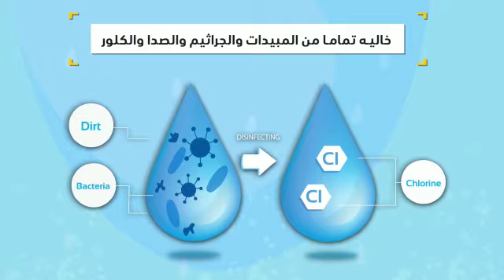تصميم فيديو موشن جرافيك | من اعمالنا لـ شركة عربي برو | كواليتي ميكرز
كواليتي ميكرز أفضل شركة تصميم فيديوهات باحترافية ودقة عالية في الكويت حيث ان
 الفيديوهات الدعائية والتسويقية تعتبر من أهم أدوات التسويق في وقتنا الحالي وهي الوسيلة الأبرز في توصيل المعلومة عمومًا والأنجح في إقناع العميل بمنتجاتك وخدماتك المختلفة ويزيد بنسبة كبيرة في احتمالية شراء المنتج أو طلب الخدمات من شركتك 💪
 تواصل معنا :
موبايل / واتس اب : 97283334
تليفاكس : 22093334
لمزيد من التفاصيل يرجى زيارة موقعنا
شاهد أعمالنا في تصميم الفيديوهات

كل ما تريد في مكان واحد -
 شركة كواليتي ميكرز للدعاية والاعلان
المكان الامثل لتسويق وتطوير اعمالك  👍
اضغط علي الرابط التالي
لمشاهدة خدماتنا | اعمالنا | طلب عرض سعر | تابعنا والمزيد
خدماتنا .
👈تصميم وادارة المواقع والمتاجر الالكترونية
👈تصميم الهوية التجارية
👈تصميم ومونتاج الفيديوهات الاعلانية
👈ادارة احترافية لحسابات السوشيل ميديا
👈التصوير الفوتوغرافي الاحترافي (فيديو - صور )
👈كتابة محتوي حصري وعصري
👈تحسين المواقع لمحركات البحث
👈تنفيذ الحملات الالكترونية بكافة انواعها
👈ادارة الاعلانات في الحسابات المشهورة المرخصة
👈ادارة اعلانات الطرق والباصات
👈ادارة اعلانات شاشات الجمعيات والمجمعات التجارية
👈ادارة إعلانات التليفزيونات والجرايد
👈ادارة اعلانات الفيديو في الطرق والمراكز التجارية
👈ادارة اعلانات الراديو و السينما
👈ادارة الإعلانات في محطات الوقود في الكويت
👈طباعة وتركيب اللوح الإعلانية والبانرات للمحلات التجارية
👈تقديم وتنفيذ خدمات الطباعة الورقية والكبيرة
لأي استفسار تواصل معنا الآن
موبايل  : 97283334
تليفاكس : 22093334
واتس اب 👇👇👇👇

تصميم فيديوهات دعائية | أفضل موشن جرافيك في الكويت | تصميم فيديو بالكويت | تسويق إلكتروني في الكويت  | أفضل طرق الدعاية بالكويت | اعلانات بالراديو  في الكويت | تصميم منشورات دعائية في الكويت | طباعة ديجيتال بالكويت | أفضل شركة دعاية وإعلان في الكويت  |  اعلانات الصحف الكويتية | اعلانات الكترونية في الكويت | تصميم فيديوهات دعائية | تصميم فلايرات دعائية | تصميم شنطة دعائية | تصميم حملات دعائية |  تصميم لوحات دعائية | طباعة فلاير  بالكويت | تصوير منتجات في الكويت   | شركة كواليتي ميكرز للدعاية والإعلان في الكويت